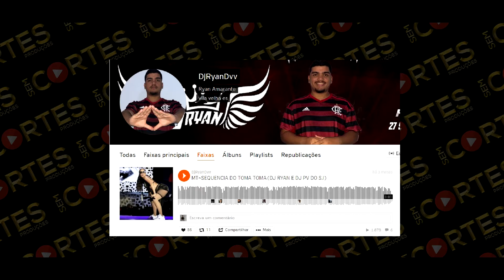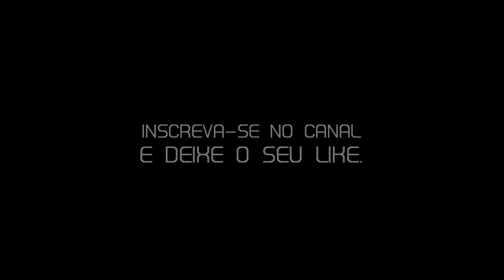DJ RYAN NO SEM CORTES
Entrevista exclusiva com o DJ Ryan, diretamente de Vila Velha-ES, confere ae porque essa entrevista ta imperdível.